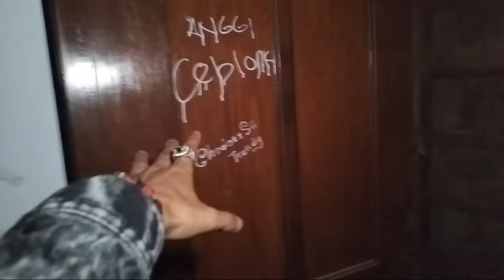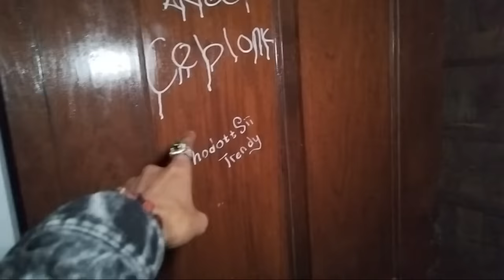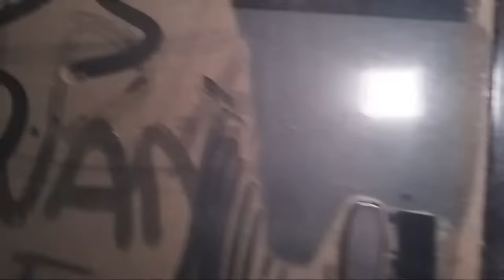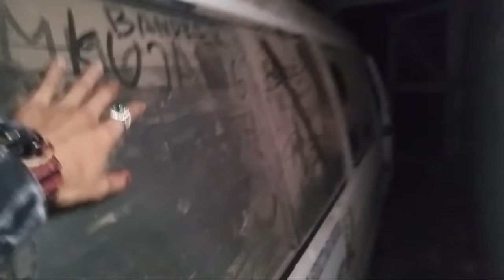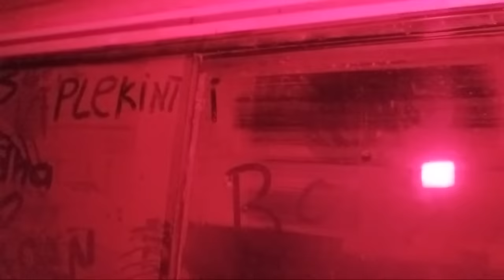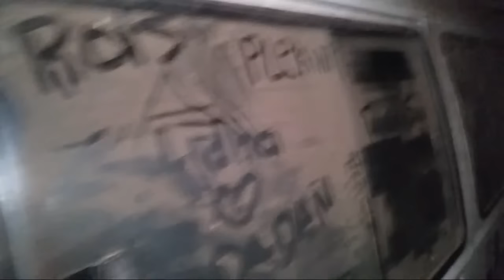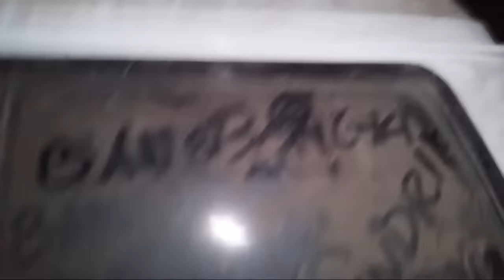Viral Rsk Tayu Pati Youtuber Merekam Jelas Hantu Perawat dan Pasien‼️😲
Assalamualaikum wr.wb
Halo temen"!!
Selamat datang di channel youtube GENDING MISTERI ,salam kenal buat temen" viewers dan subscriber" yang baru GENDING MISTERI iya !!

✔CHANNEL GENDING MISTERI DIBUAT HANYA UNTUK HIBURAN SEMATA !!!

⛔TIDAK ADA MAKSUD MENYINGGUNG/MENHINA/MERUBAH POLA PIKIR/KEYAKINAN SIAPAPUN DAN APAPUN DI DALAM PEMBUATAN /KONTENYA BAIK DARI PENAMPAKAN /ADEGAN/KATA-KATA/TEMPAT ATAU ISI DI DALAM KONTEN /VIDIONYA. !!!
⛔CHANNEL GENDING MISTERI TIDAK PERNAH MENYURUH DAN MEMINTA SIAPAPUN UNTUK PERCAYA DENGAN SEMUA KONTEN DAN ISINYA BAIK PENAMPAKAN /ADEGAN /KATA-KATA/TEMPATNYA

✔THUMBNAIL DAN JUDUL HANYA PEMANIS‼️

⭕AMBIL HAL POSITIFNYA !!!
✔ABAIKAN NEGATIFNYA !!!

☑SUPORT DAN DUKUNG JIKA KAMU TERHIBUR !!!

DENGAN CARA :
2️⃣-LIKE
3️⃣-SHARE
4️⃣-KOMEN YANG POSITIF

👉DONASI DAN DUKUNGAN

TERIMAKASIH YANG SUDAH MENSUPORT DAN MENDUKUNG CHANNEL KAMI GENDING MISTERI INI. 🙏

✔SELAMAT MENONTON !!!

Hormat kami 🙏

Gending misteri,
Gending misteri live,
Gending misteri live misteri,
Live streaming gending misteri,
Live Streaming Padepokan Nur Dzat Sejati
Live streaming Gus Nur Syamsun
Denna official,
Denna official live,
Denna official misteri,
Denna official live misteri,
Live denna official terbaru,
Live streaming denna official,
Live rey official misteri,
live angka gaib,
live prediksi angka,
ian cy,
creator youtube,
live hantu,
live streaming,
live creator youtube,
ian creator,
live penelusuran,
triono comal,
sableng tv,
live misteri kujang galuh,
kujang galuh misteri,
aldy ibey official,
penampakan kuntilanak,
penampakan gendruwi,
live horor,
live misteri,
live bot cr,
bot cr misteri,
sara wijayanto,
live kang ujang bustomi,
ki prana lewu 2021,
live misteri ki prana lewu,
live gus idris official,
live bontottv,
live misteri bontot tv,
live lensa ghaib misteri,
live misteri lensa ghaib,
siboen misteri,
sura blendong,
dunia misteri,
sakral official live,
uji nyali,
ibnu fauzi,
rey official misteri,
hankeri live,
sundel bolong,
Ewing Hd,
cerita horor,
penampakan hantu,
hantu indonesia,
hantu luar negeri,

live hantu,
live hantu real,
live hantu arab,
live nampak hantu,
Live cari kuntilanak,
Live mencari kuntilanak,
Live streaming cari setan,
Viral terbaru,
Live explore,
Live cari hantu sekarang,
Live malam jumat,
Live malam jumat kliwon,
Live jumat kliwon,
Live malam minggu,
Video viral,
Video popular,
Mistis,
Cerita hantu 2022,
Cerita hantu
Hantu seram,
Malam jumat kliwon